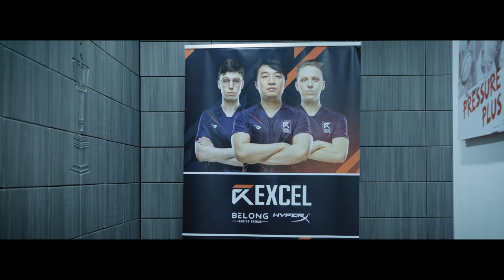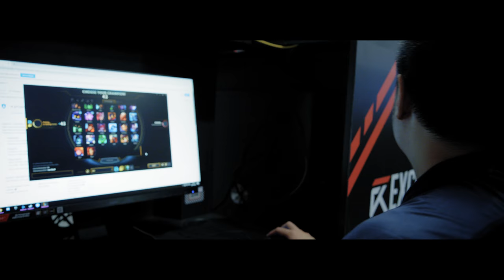Twitch London Aftermovie